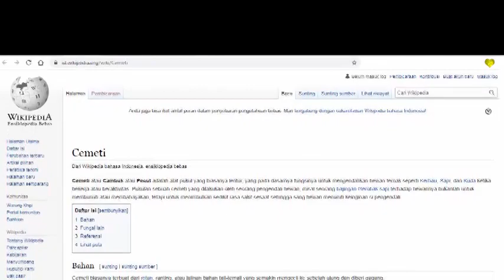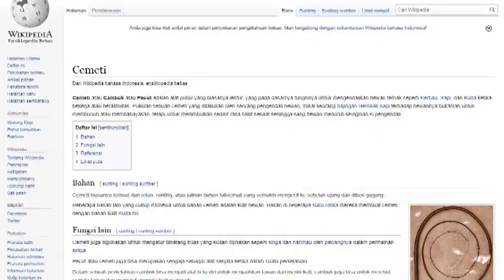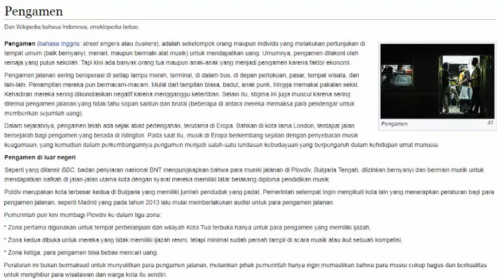Cambuk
Cambuk adalah alat pukul yang biasanya lentur, yang pada dasarnya fungsinya untuk mengendalaikan hewan ternak seperti kerbau, sapi, atau kuda.

Deyu
Harapan Indah